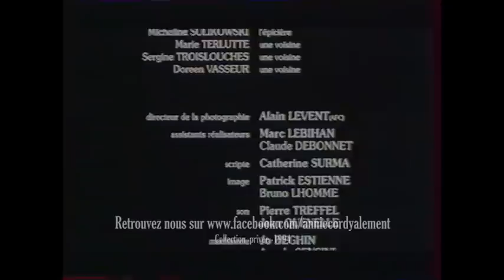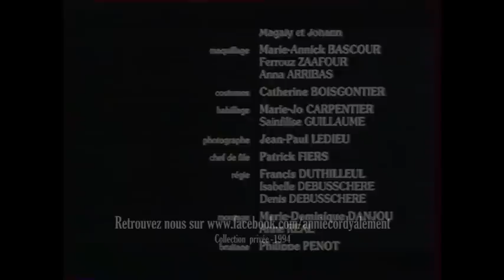"La fille du roi" 1993 avec Annie Cordy.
Un père, quelque part sur la mer, on l'appelle le Navigateur. Mais un père absent, quasi-mythique aux yeux de ses enfants Michou, Titi et Colette. Quelques photos, deux ou trois cartes postales annuelles sont ses seules manifestations d'existence. Quant à la mère, les enfants l'ont à peine connue. Leur seule famille, c'est Grand-Papa et Bertoune ( Annie Cordy), les grands-parents. Pour Colette, il y a aussi les oiseaux qu'elle cherche à attirer en vain sur le rebord, trop étroit, des fenêtres. Des fenêtres comme autant d'ouvertures sur le monde imaginaire de ses rêves d'enfant… L'autre univers des enfants, c'est celui des réalités quotidiennes, de ce port du Nord, dans cette maison “provisoire” et ce quartier chaleureux et coloré, avec Grand-Papa et Bertoune, des grands-parents aux immenses réserves d'amour ! Cet hiver 1951, le Navigateur, ce héros imaginaire, fait une apparition au cours d'une escale. Mais incompris et maladroit, il piétine sa propre légende…

Merci à , pour toutes leurs informations. Très bon site pour les amoureux du cinéma.